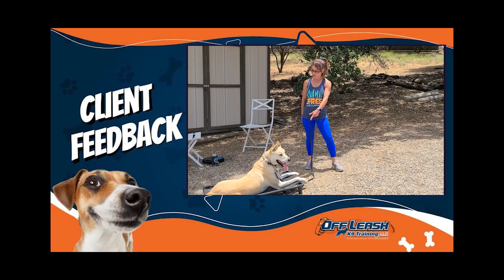See what our customers have to say!